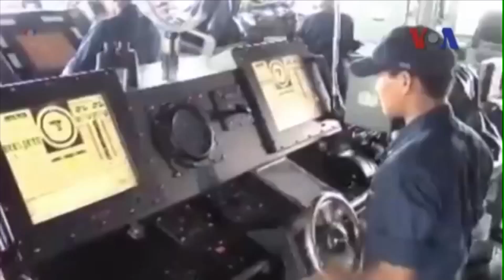News toi 07-14-16_p2